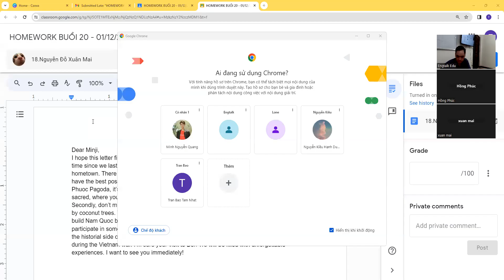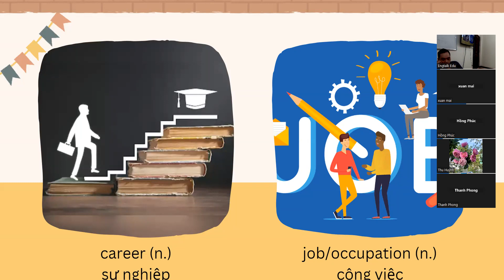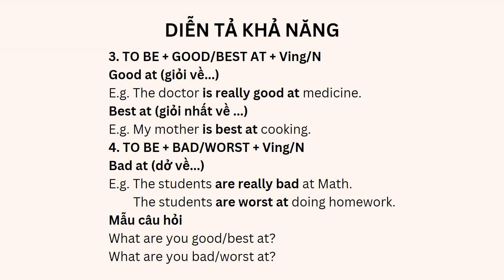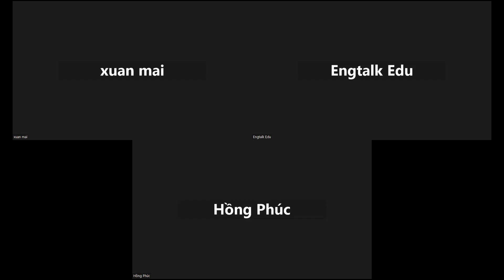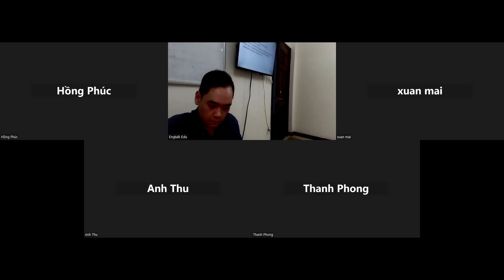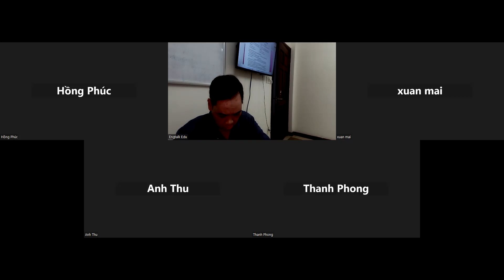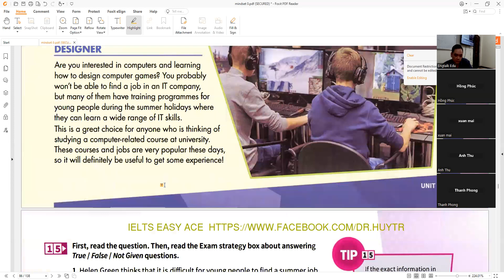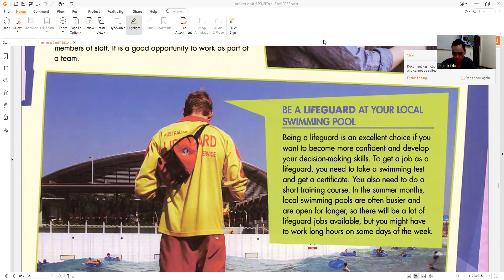Lesson 21: 4/12